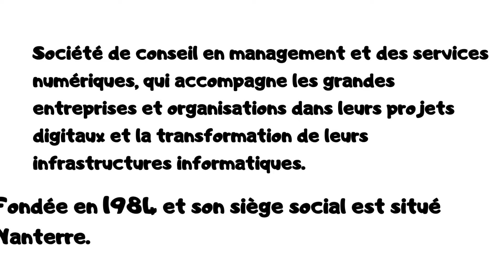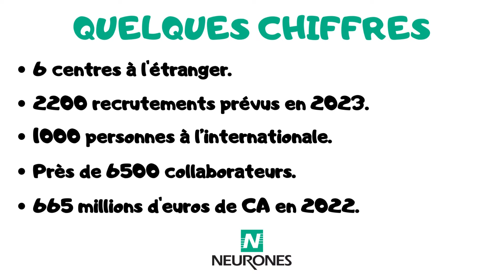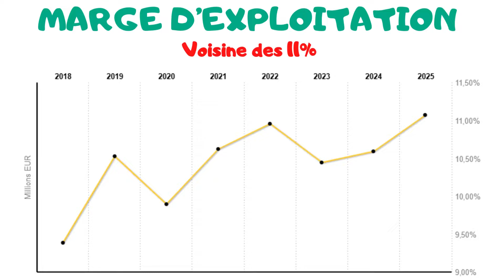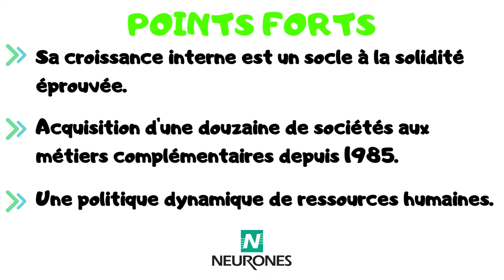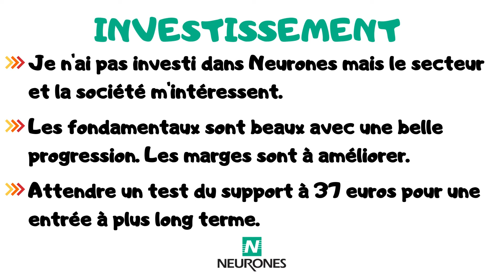NEURONES, POURQUOI INVESTIR ? ANALYSE EXPRESS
Bienvenue sur la chaîne IZILY BOURSE, la chaîne qui te rend la bourse et l'investissement plus facile. Aujourd'hui, je propose de te présenter mon analyse express de la société neurones.
Faut-il investir dans neurones ?

MES COURTIERS
🎁 Jusqu'à130€ offerts avec BOURSORAMA ou utiliser mon code parrain SERI326077
🎁 Jusqu'à 40€ offerts avec Trade Republic ou bonus sous forme d'action gratuite